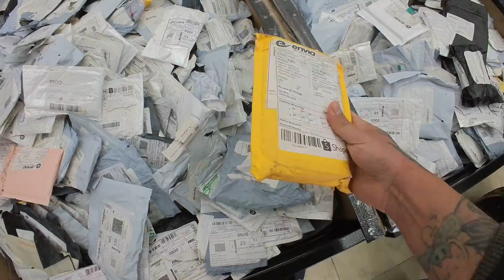COMPRO PAQUETES MISTERIOSOS en Bogotá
En Bogotá hay un lugar donde venden paquetes perdidos, vinimos a comprar algunos a ver que traen dentro, está ubicado en la Calle 12 no 9 69 Bogota centro